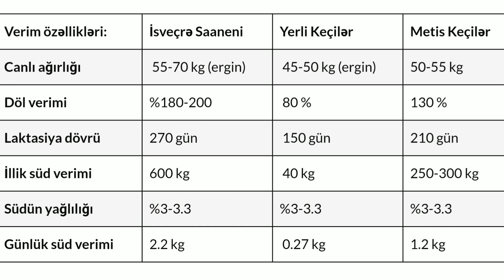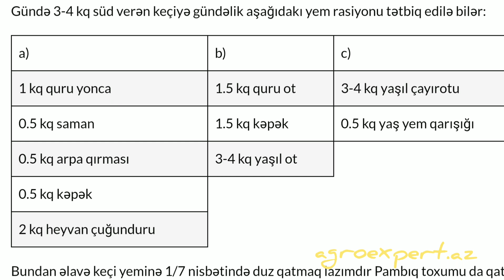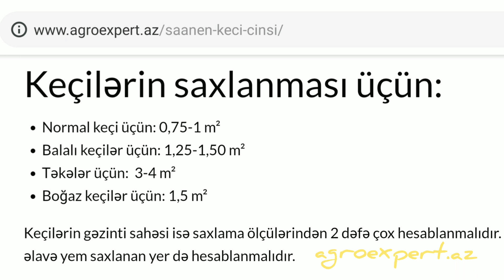Saanen keçi cinsi haqqında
Saanen keçi cinsi haqqında bildiklərimizi sizinlə paylaşırıq. Süd verimi yüksək olan kecidir. Riskləri də qeyd eləməyə çalışdıq.